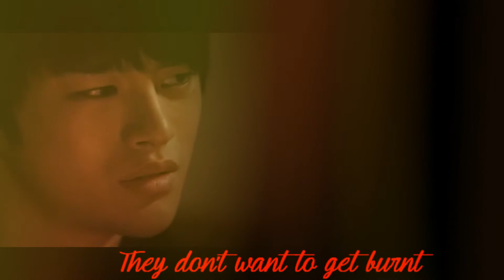K-Drama Mix - ♥Ᏼoиfire Ꮋeαrt♥ - Dedications! +400 subs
●I will be glad to read your comments ^-^

Hi! ^^
OMG!!! I'm so happy! Really!?? This is a gift because here is no way to thank all!! ^^
Seriously thank you so much for everything, I didn't think I would have this many subscribers someday... Thank you so much!! You're the BEST! =)

Especially thanks to these amazing people:

Ashnukil, Anuta122, AnhkO_Pham, shirinsh, lululorestar, ღVikysiaღ, moonprism22, An55mv, ScarletSaify, TheVolterra13, Berry Colorful, Iloveyeolx.

I love my friends vidders! Im very grateful of our friendship♥
Really thank you very much!!! without you I have no clue I who would today :)